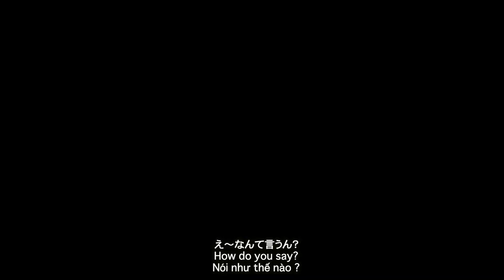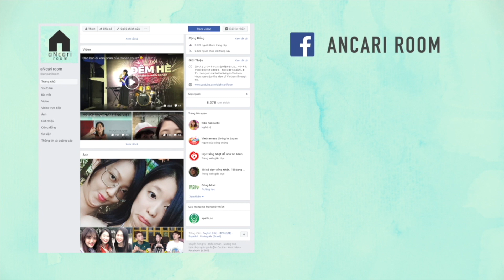Thử thách ăn mì siêu cay Hàn Quốc và cái kết...??🇯🇵🇻🇳🇰🇷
Dạo này nhiều bạn hỏi "Akari không có ở VN nữa hả?"
Akari còn sống ở Sài Gòn đó! hihi

Và sấp tới là Akari sống ở Việt Năm 3 năm...!
Nhanh quá!

▼Play lists▼
Akari nói bằng tiếng Việt | ベトナム語挑戦シリーズ | Talk in Vietnamese
Sing in multiple languages | 多言語で歌ってみた
ベトナム語勉強シリーズ | Học tiếng Việt | Learn Vietnamese
ベトナム探検シリーズ | Akari khám phá Việt Nam | Explore Vietnam
Akari giới thiệu Nhật Bản | Introducing Japan | ベトナム語で日本紹介シリーズ